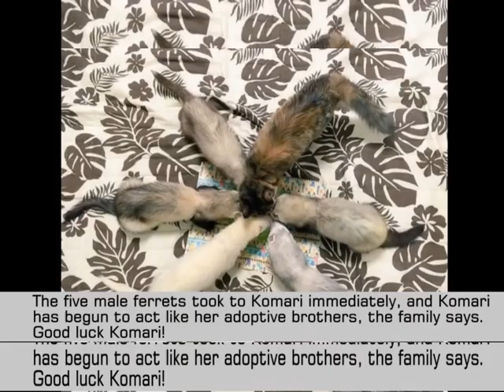Rescue Kitten Raised By Her 6 Ferret Older Brothers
Adorable Little Kitten Called Komari Was Rescued, Now She Thinks She’s A Ferret!
This abandoned kitten was found when it was just five months old. Komari was adopted by a family that already had five pet ferrets, and through their love and care, she was nursed back to health. The five male ferrets took to Komari immediately, and Komari has begun to act like her adoptive brothers, the family says. Good luck Komari!